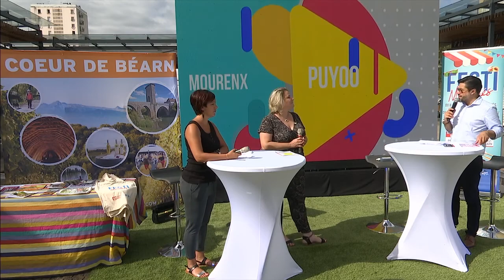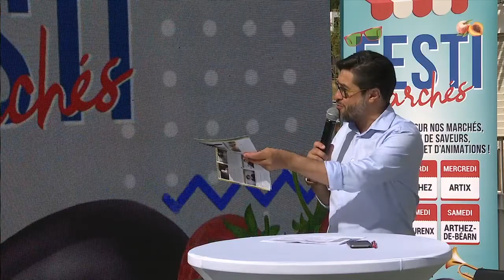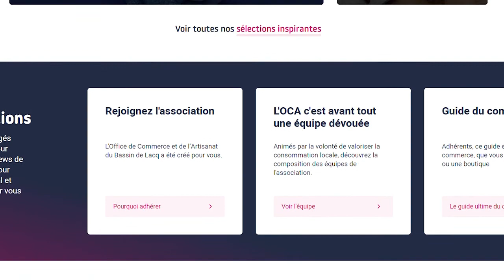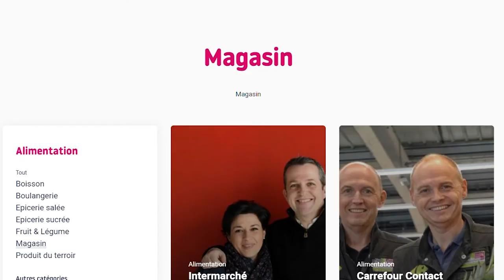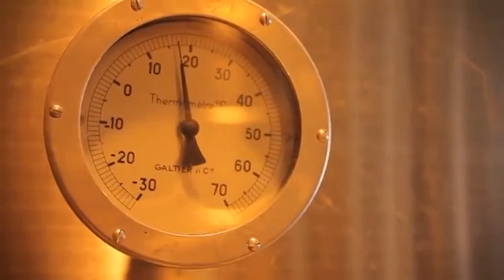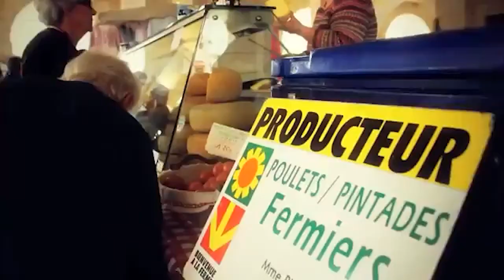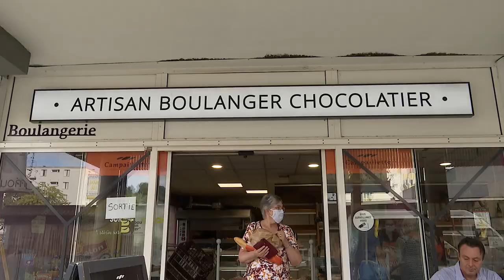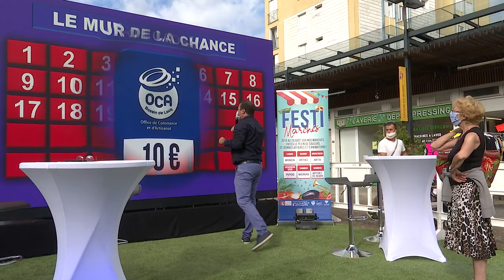Bonsoir de Béarn ! - Saison 02 #49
Lundi 24 août 2020
Nouvelle semaine d’émissions réalisées depuis notre plateau installé au cœur des FESTIMARCHES de la Communauté des Communes de Lacq. Après Orthez, nos équipes sont à Mourenx avec aujourd’hui comme invités : Patrice Laurent, Maire de Mourenx,  Samira Houry, Conseillère municipale déléguée à la Foire et aux marchés, Aline Lafourcade de l’Office du Commerce et de l’Artisanat du Bassin de Lacq, Laura Grande de l’Office du Tourisme

Continuez de jouer sur notre page facebook au Mur de La Chance pour gagner des dizaines d’euros de bons d’achats !